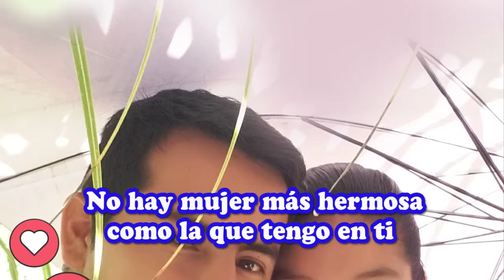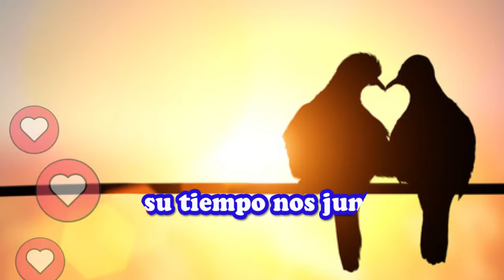Nuestro amor, Persy y Flor Angela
Es nuestra historia de amor, juntos por la gracia de Dios.